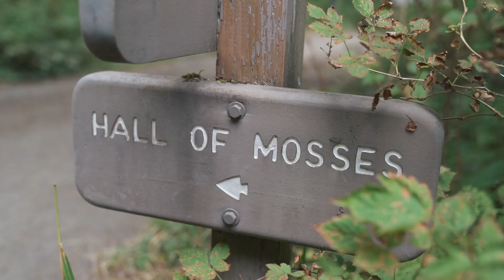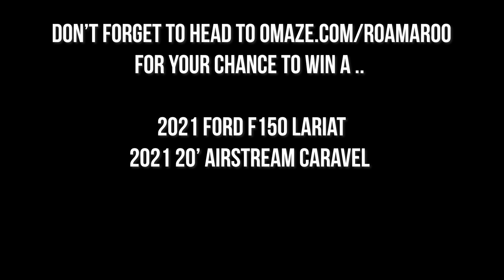Olympic National Park & Hoh Rain forest!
What to do in Olympic National Park?

✅ Solar Panels
✅All our favorite gear!

To potentially win an Airstream Caravel and a 2021 Ford F-150 and support a great cause go

Olympic National Park and the Hoh National Rain Forest are in the upper northwest corner of the continental US.  It is home to sea otters & sugar gliders. It's also home to one of the most photogenic spots, the Hall of Mosses.  This beautiful, very easy hike, has some of the most beautiful forest in on the Pacific Coast.

  This was a great way for us to spend Scott's birthday with @AndrewMuse  exploring the great pacific northwest.

Sorry for the video delay, this was shot in the fall of 2020.  We're playing a little catch up.